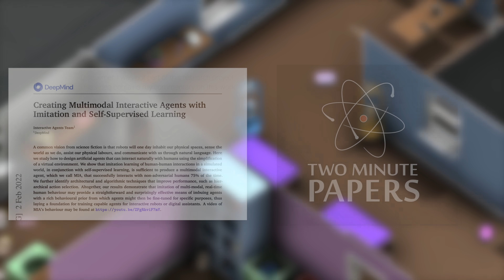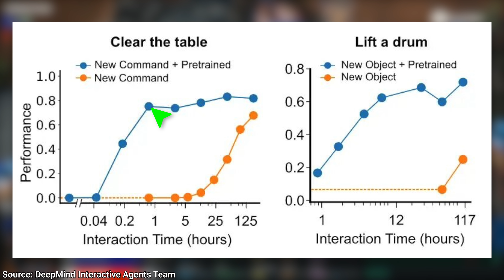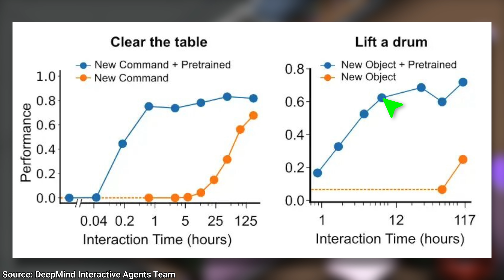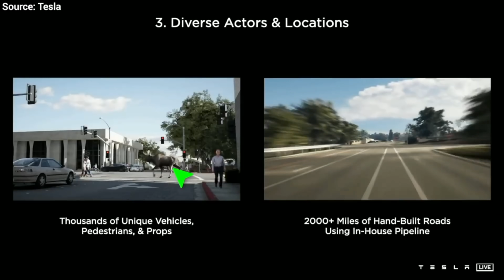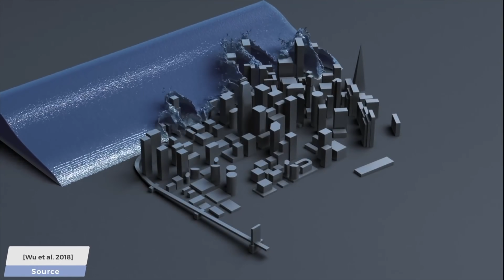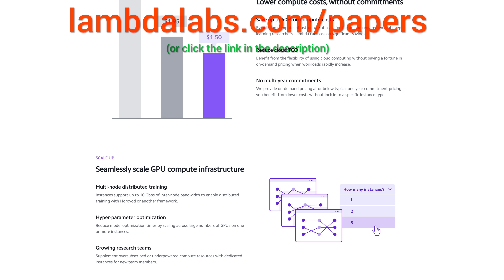DeepMind's New AI: A Spark Of Intelligence! 👌